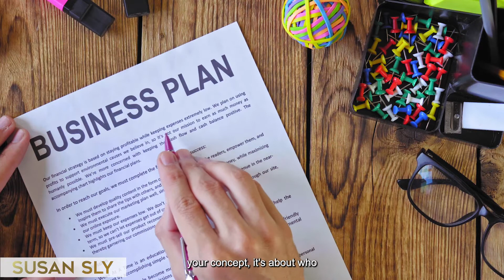How Single Parents Can Find Success With Their Own Businesses (Side Hustle)!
This video is for all the single parents out there who are looking to find success with their own businesses or side hustle!

First, it's important to have a plan.

I've created this free guide with the most effective tips for creating your business plan.

Second, don't be afraid of networking - even if you're introverted like me, it can help tremendously in finding new opportunities and contacts.

Lastly, keep on working hard!

Agency 8, Agency 8 is a digital marketing agency that helps automate those essential mundane processes like lead generation, follow-up, and customer communications so you can focus on building your dream business.

--or--